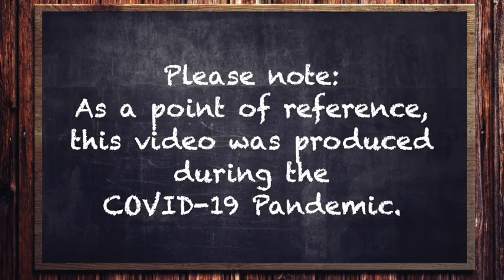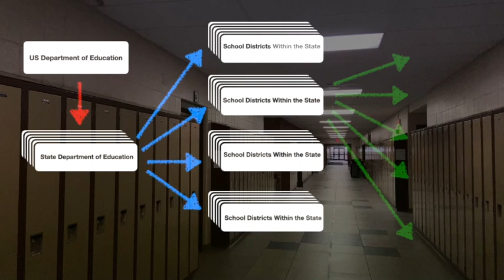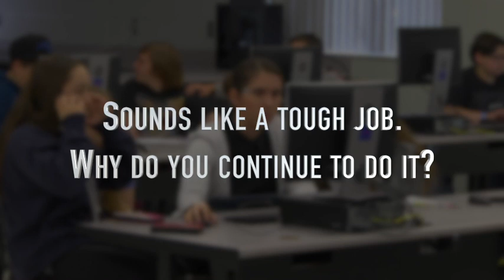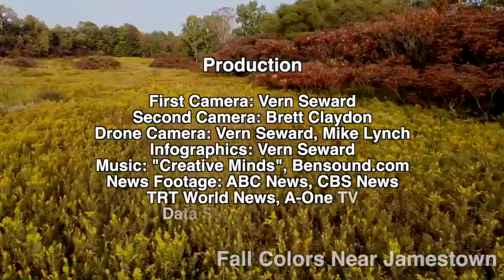BCB In American Classrooms